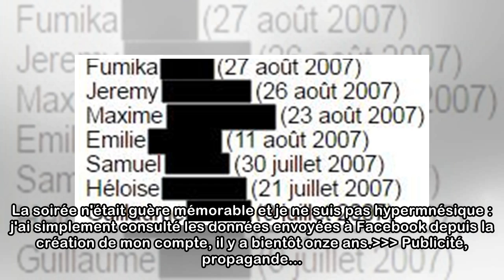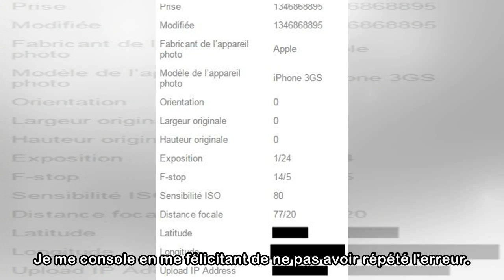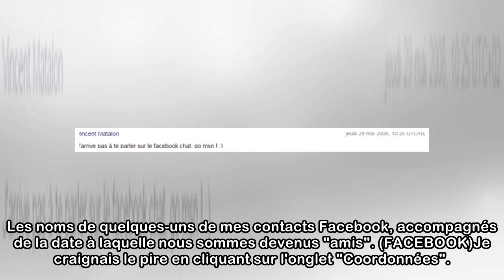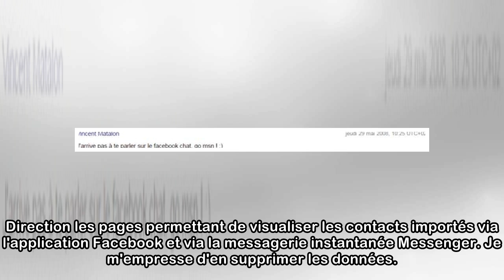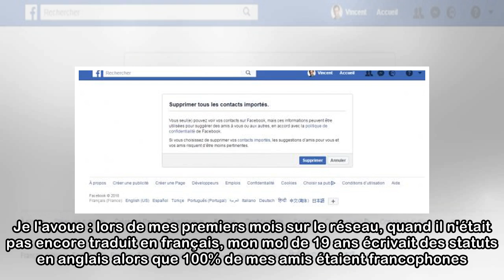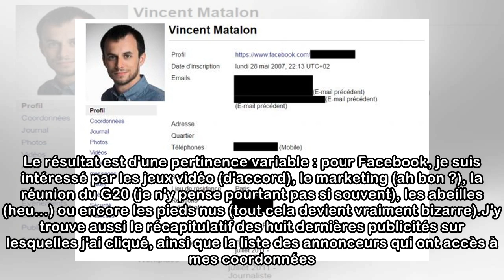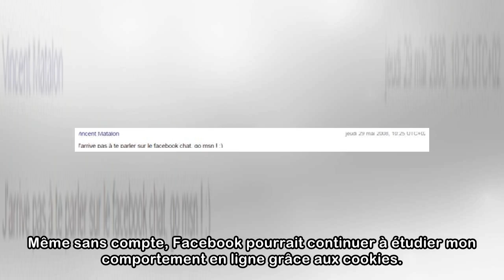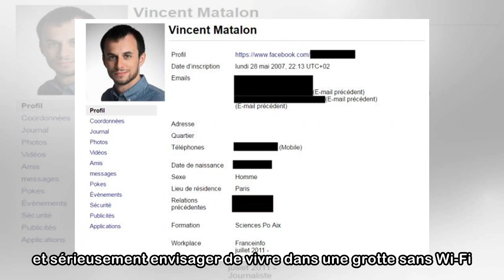J'ai fouillé dans les données que j'ai envoyées à Facebook depuis onze ans (et le résultat m'a do...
J'ai fouillé dans les données que j'ai envoyées à Facebook depuis onze ans (et le résultat m'a donné le vertige)
Alors que le réseau social créé par Mark Zuckerberg traverse une crise sans précédent, j'ai téléchargé mes archives personnelles pour évaluer la somme d'informations recueillies par Facebook à mon suj...